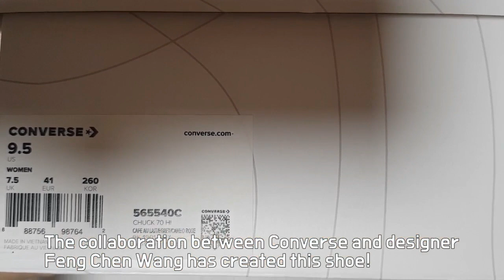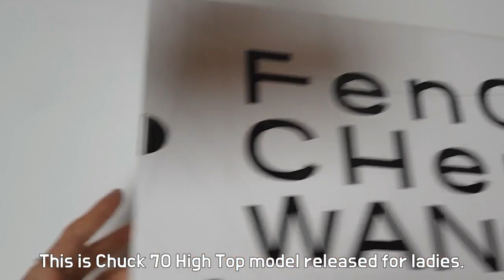Feng Chen Wang X Converse Chuck 70 High unboxing/Feng Chen Wang Converse on feet review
it's AUTHENTIC
Feng Chen Wang X Converse Chuck 70 High GIRL POWER